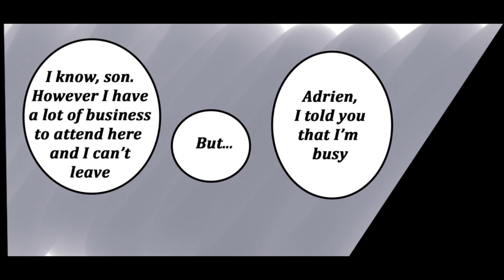[COMIC DUB] Lonely Christmas (Miraculous Ladybug)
Voice Cast:
Adrien/CatNoir: Jeremy Dimitruk
Marrinette/Ladybug/Young Boy: Natalie Guest
Nathalie/Extra Mom: Featherstorm 15
Plagg: D-Hero Shadez
Extra Father: JeremyNoir Productions
Gabriel: Keith LionHeart
Nino: MiraculousWinxTV

. (¯`v´¯)♥

Hello my little akumas my name is Natalie Guest, but u can call me nat for short. Im 18 and im from the united kingdom.
I love Sonic, Winx Club and Miraculous Ladybug. Im a voice actor and i tend to voice act in alot of projects,
if you need a Va im your girl for you. I love makeing new friends and shareing my talents and dreams i hope i have something on here for everyone.

Miraculous Ladybug produced by Zag America LLC.
First Miraculous Ladybug episode released on September 2015 in Korea. Then Miraculous Ladybug aired on France. Miraculous Ladybug dubbed in +10 languages. Firstly, Miraculous Ladybug released in Korean language. Then Miraculous Ladybug released in French language. Miraculous Ladybug won Brazilian toy Awards in 2017. Now Miraculous Ladybug has 5 billions+ views whole world.
Miraculous Ladybug about Super Heros. Ladybug, Cat Noir, Rena Rouge, Queen Bee, Carapace, The Peacock, Hawk Moth, Master Fu etc. Miraculous Ladybug three seasons since 2015. Zag America LLC will release new two seasons for Miraculous Ladybug.
Miraculous Ladybug written by Thomas Astruc, Fred Lenoir, Mélanie Duval, Sébastien Thibaudeau. Ladybug and Cat Noir is
major characters in Miraculous Ladybug. Miraculous Ladybug is a trademark of ZAG Animation and ON Entertainment.
Miraculous Ladybug fans can watch Miraculous Ladybug comic dubs in this youtube channel.